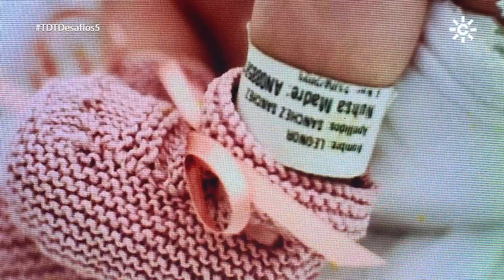Celebramos el nacimiento de Leonor Sánchez con Tan poquita cosa por María Villalón en TDTDesafíos5